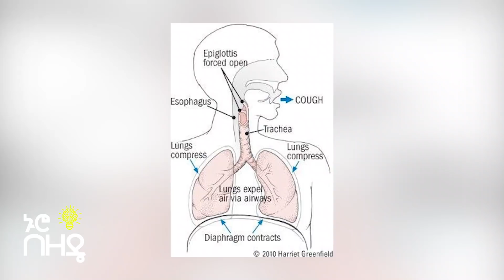የዕለቱ አጫጭር መረጃዎች በተሻገር ጣሰው - በበሽታው ምክንያት የአሜሪካ የሽጉጥ የጉልት ገበያ! | Ethiopia